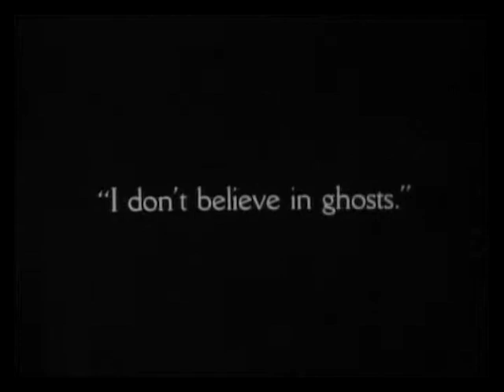Haunted Spooks (1920)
This is a clip from "Haunted Spooks" (1920) starring Harold Lloyd, Mildred Davis, Wallace Howe, William Gillespie and Ernest Morrison. Directed by Alf Goulding and Hal Roach.